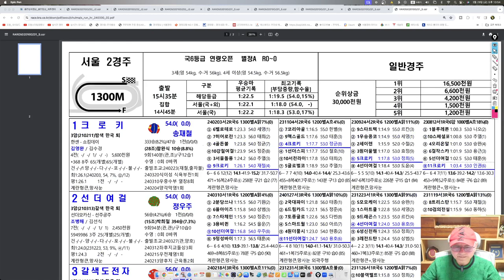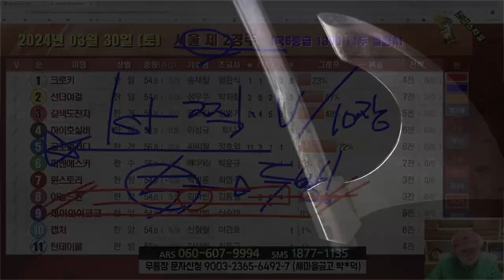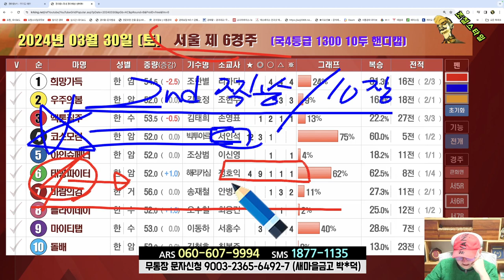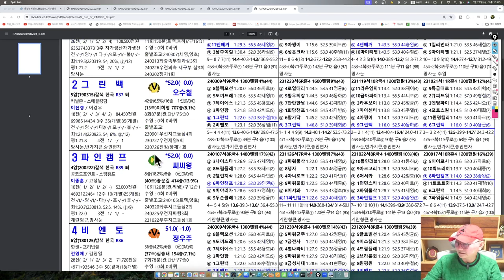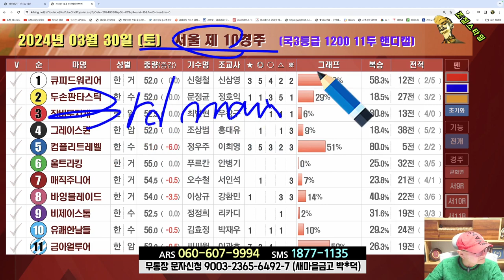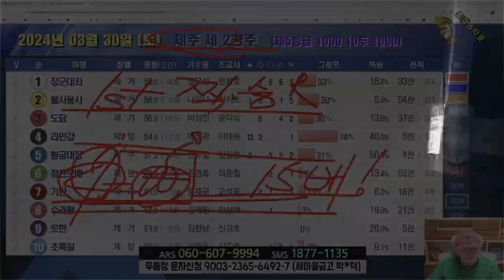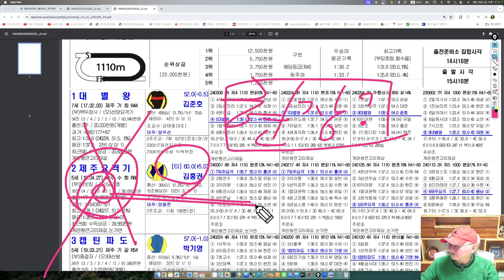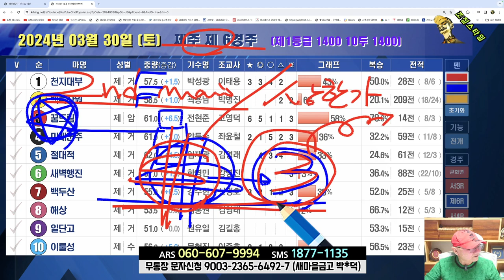[경마] 조철스타일 경마/ [3/30/토요 ] 실전베팅 / 징검다리 UCC